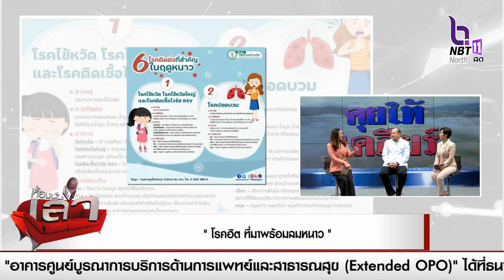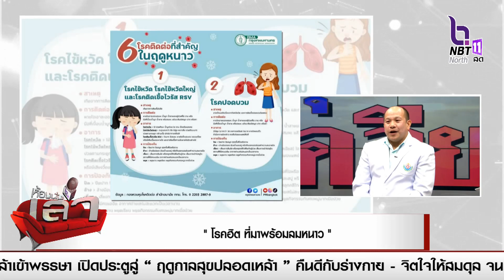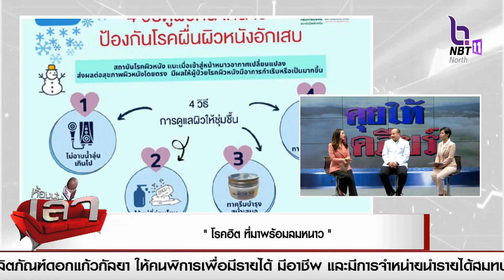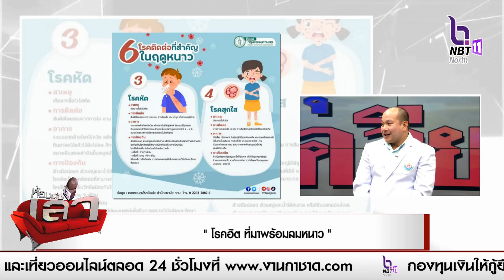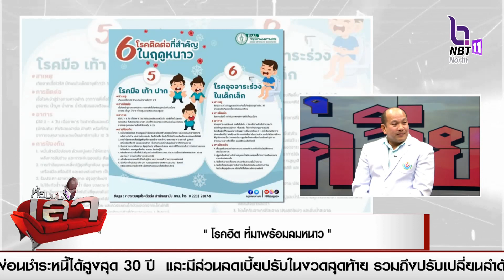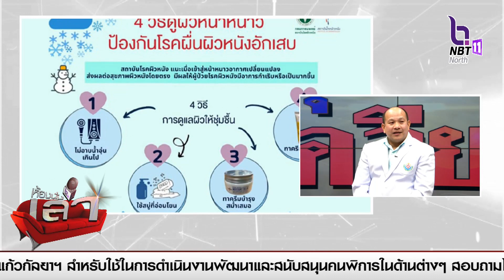คุยให้เคลียร์ ประเด็น “โรคฮิตที่มาพร้อมลมหนาว”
นพ.ภูมินทร์ พรหมรัตนกุล
นายแพทย์ชำนาญการ กลุ่มงานเวชกรรมสังคม
รพ.พุทธชินราชพิษณุโลก